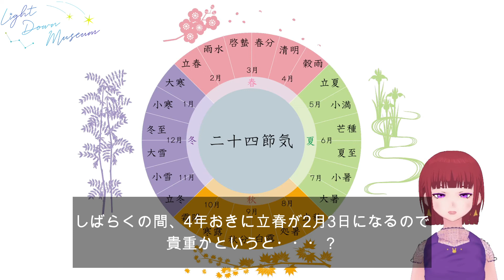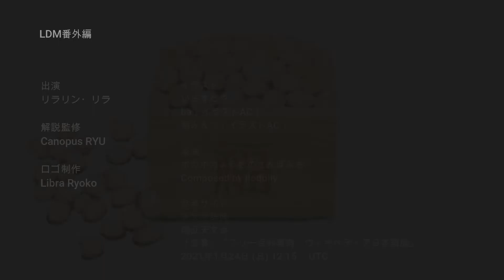今年の節分は124年ぶり？！そもそも立春って？ - Light Down Museum 番外編03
今年、2021年の節分は124年ぶりに2月2日になります。
それって貴重なの？そもそも節分の次の日にある立春ってなんなの？
そんなお話をお届けしています。
※新しい技術 パーフェクトシンクのテストも兼ねているので、手元の紙を見ている時間が多くなってしまっています、目つきが悪くてごめんなさい・・・。

「立春」『フリー百科事典　ウィキペディア日本語版』